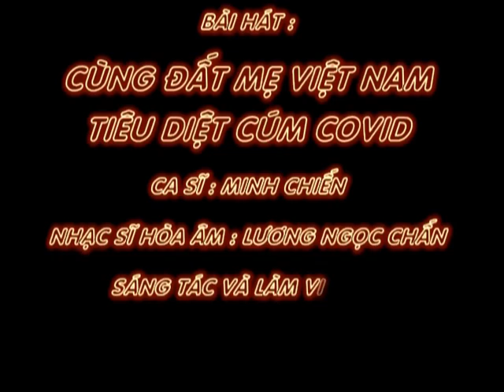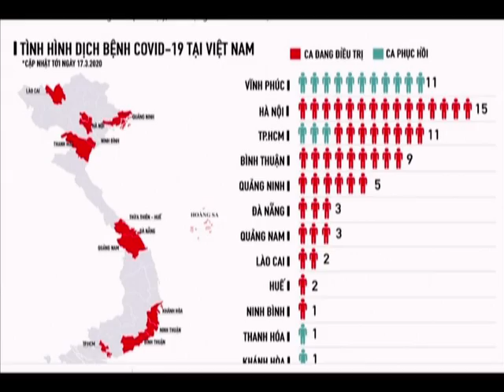CÙNG ĐẤT MẸ VIỆT NAM TIÊU DIỆT COVID - Sáng tác: Hải Anh - Ca Sĩ : Minh Chiến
VIỆT NAM THẬT HÃNH DIỆN VỚI THẾ GIỚI KHI ĐÃ KHỐNG CHẾ ĐƯỢC DỊCH CÚM VIRUT COVID .

CÙNG ĐẤT MẸ VIỆT NAM TIÊU DIỆT COVID Karaoke

Sáng tác: Hải Anh
Ca sĩ : Minh Chiến
Hòa âm nhạc sĩ : Lương Ngọc Chấn​

Việt Nam của tôi….
Vi rút co vid đã có mặt nơi nơi…
Đất nước lâm nguy…
Khi co vid lan tỏa
Rất cần con dân
Chung sức đồng lòng.

Việt Nam hỡi…
Việt Nam ơi!
Toàn dân góp sức mạnh muôn nơi
Hãy đọc, nghe
Những tin chính thống
Tránh chia sẻ sai…
Khiến đất Mẹ khổ dài.

Việt Nam hỡi…
Đồng bào của Tôi
Hãy lắng nghe lời kêu gọi của đảng:
" Yêu tổ quốc, yêu đồng bào...
Đang ở chỗ nào thì ở yên chỗ ấy"
Tránh mang co vid... di.
làm hại nước quê nhà.

Hãy lắng nghe những lời hay của đảng:
Không tụ tập đông người,
Tránh di chuyển nhiều nơi
Ăn sạch uống ấm…
Luôn rửa tay sạch… Nhớ..!
Để khỏe mọi nhà…
Cùng đất Mẹ…
Tiêu diệt cúm Co vid.